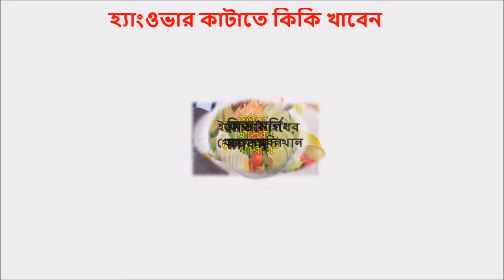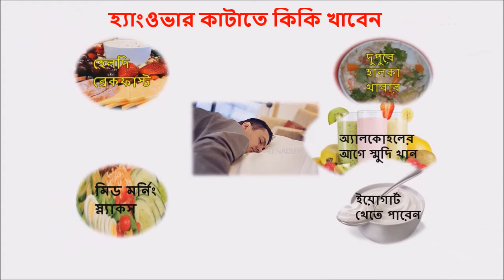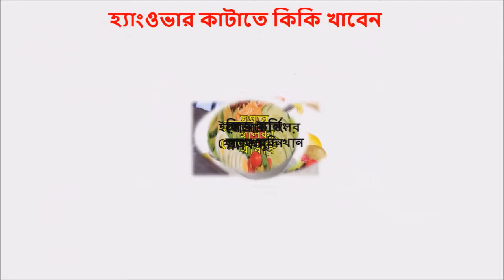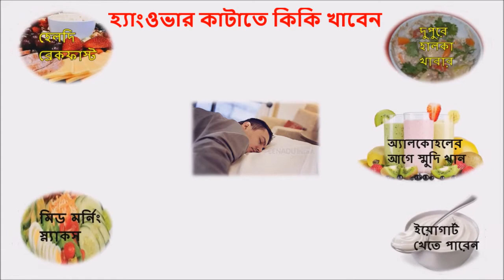হ্যাংওভার কাটাতে কিকি খাবেন..II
1.হেলদি ব্রেকফাস্ট, 2.দুপুরে হালকা খাবার, 3.অ্যালকোহলের আগে স্মুদি খান, 4.ইয়োগার্ট খেতে পারেন, 5.মিড মর্নিং স্ন্যাকস